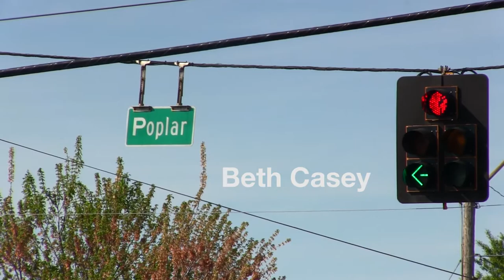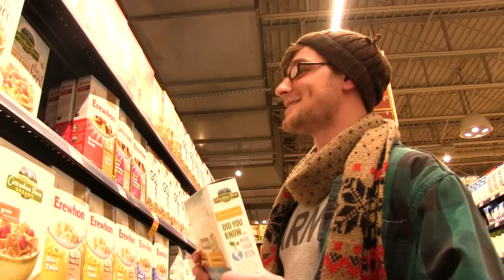Memphis (uncensored rough cut)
This was my final project for my field production class. The goal of this video was to show the Memphis I grew up in. Typically, people tend to think of Memphis as a rough place filled with criminals and prostitutes. Well, not the area I grew up in. I have nothing but (mostly) good things to say about my hometown and the people I grew up around. The characters portrayed in this video represent the different archetypes that live in different areas of Memphis: the rednecks in Collierville, the hipsters in Midtown, and the people who use the fact that they're from Memphis as their street cred, East Memphis dwellers. Like Carrie Brownstein and Fred Armisen's Portlandia is a love letter to Portland, this video is my love letter to Memphis.

Obviously, Portlandia was an inspiration. Summer Heights High was a big influence as well.